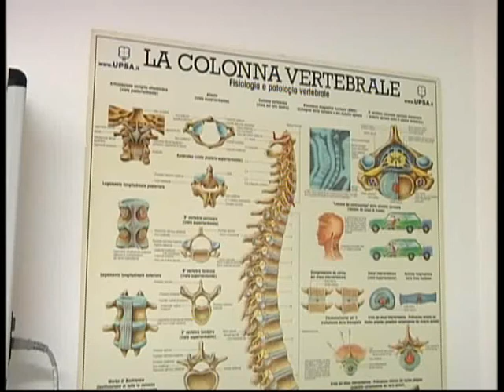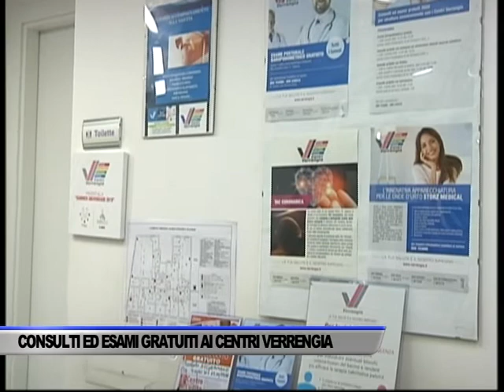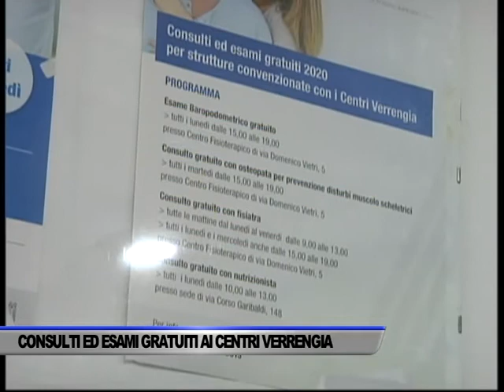CONSULTI ED ESAMI GRATUITI AL CENTRO FISIOTERAPICO VERRENGIA - SERVIZIO TG DEL 12/01/2021